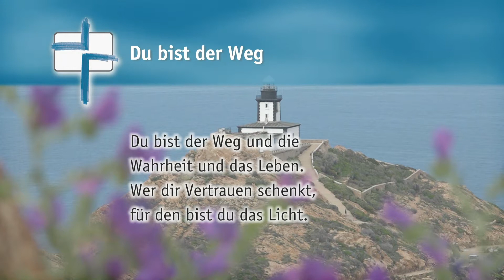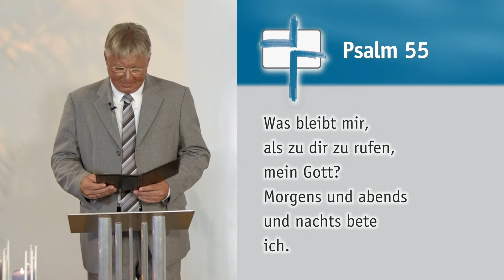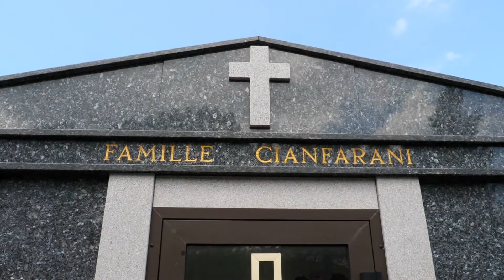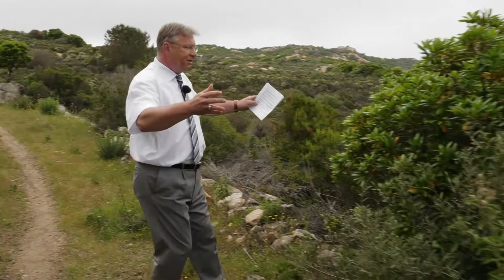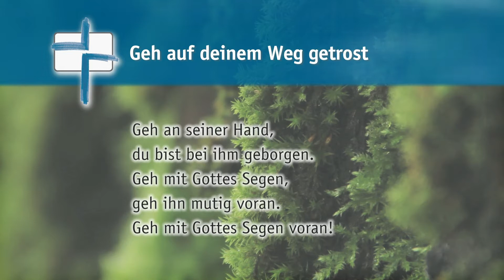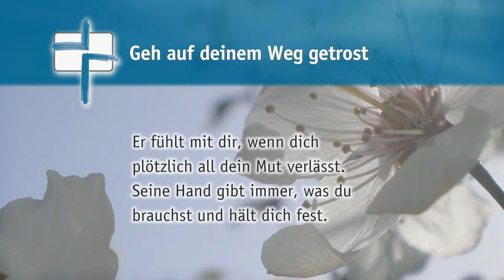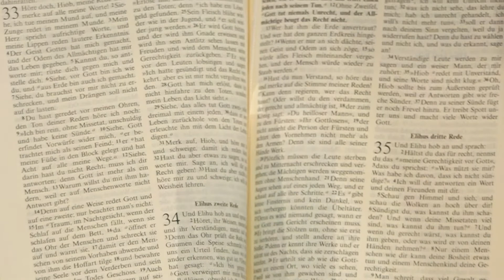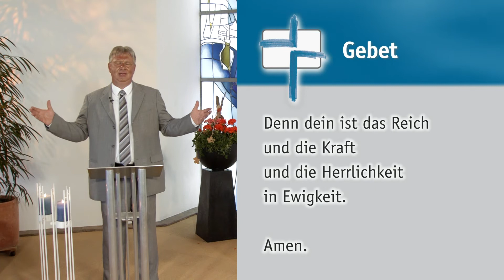SdH #474 Auf dem Lebensweg (Stunde des Höchsten)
Thema:
Auf dem Lebensweg

Gemeindelieder:
Du bist der Weg
Geh auf deinem Weg getrost und ohne Sorgen

Psalm 55 »Darf ich dir sagen, Herr, was mich bedrückt?«

Zu Gast:
Conny & Karsten Ruß, Leiter Pinéa Corsica (Programm)

Special:
Einspielfilm über »Pinéa Corsica« & Weg-Impressionen

In der wunderschönen korsischen Landschaft, hoch über dem Meer, lädt sie Heiko Bräuning ein, mit ihm ein Stück Weg zurückzulegen, ein Stück Lebensweg. Und es ist spannend, inspirierend und wunderschön, was man in luftiger Höhe, über dem Mittelmeer alles erleben, denken und glauben kann. Zu Gast ist das Ehepaar Conny und Carsten Ruß. Sie leiten auf Korsika die Arbeit von Pinéa, einem christlichen Gäste- und Erholungswerk. Warum Sie ihre Zelte in Deutschland abgebrochen haben und dann ihr Leben neu erfanden, berichten sie im Gespräch!